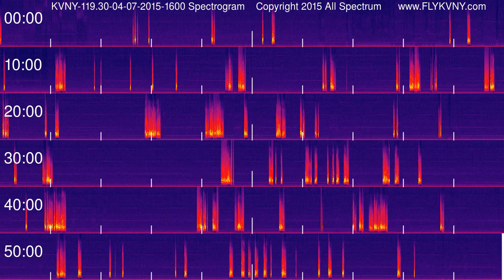Van Nuys Airport Tower Recordings 119.3 MHz 04-07-2015 1600 hour Spectrogram